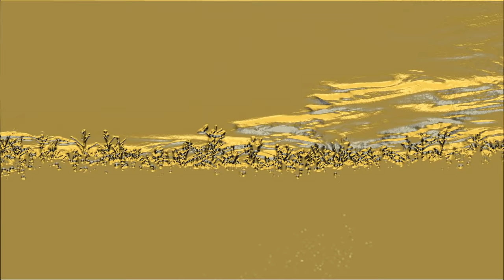Patrulla 81- Tu Mirada VIDEO OFICIAL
Video Musical Patrulla 81 Tu mirada, filmado por STARBEEVIDEO  Para más informes sobre producción de videos musicales favor de contactarnos al 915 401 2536.